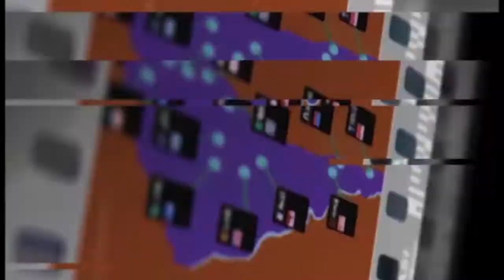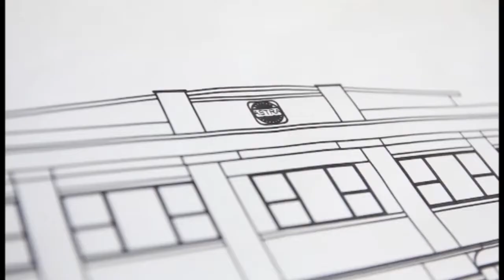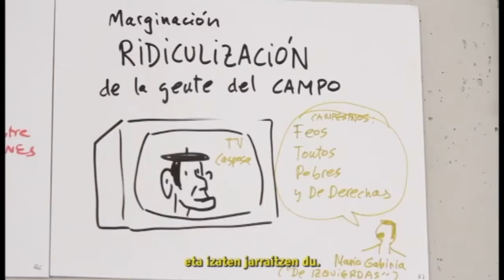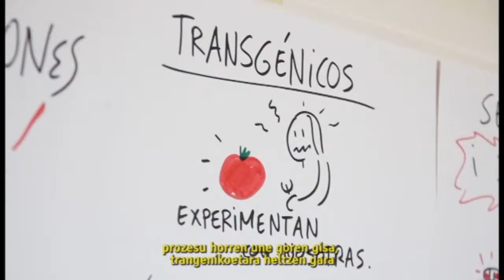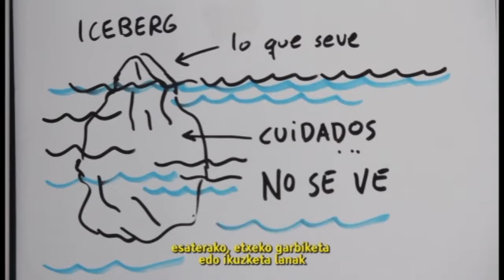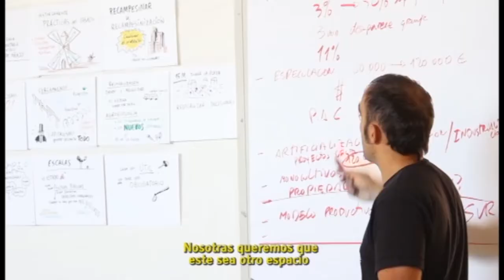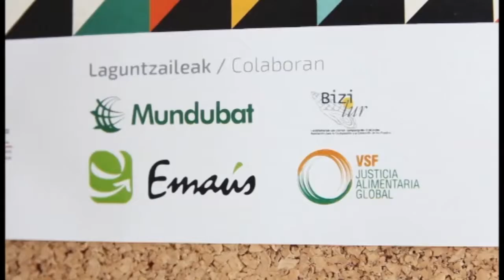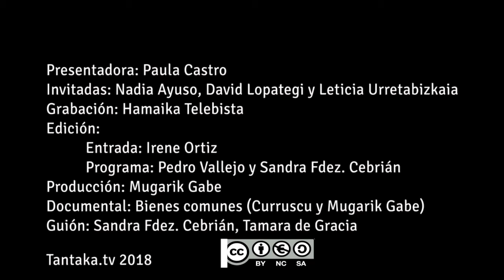LaKlaketa 2_ bienes comunes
Hoy tenemos de invitadas a Nadia Ayuso (de Basortu Agroekologia Elkartea: creando en colectivo), a David Lopategi, activista por la soberanía alimentaria, integrante de TTAK kolektiboa, (pequeño grupo de personas vinculadas a diversas iniciativas del sector agrícola) y a Leticia Urretabizkaia, investigadora y militante feminista por la soberanía alimentaria, para charlar con nuestra presentadora Paula Castro sobre el documental "Bienes Comunes".